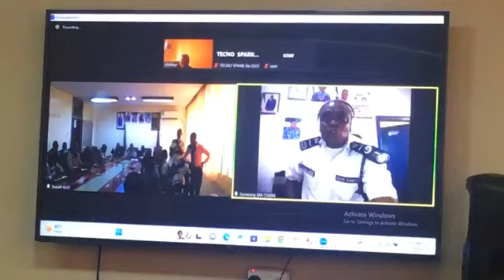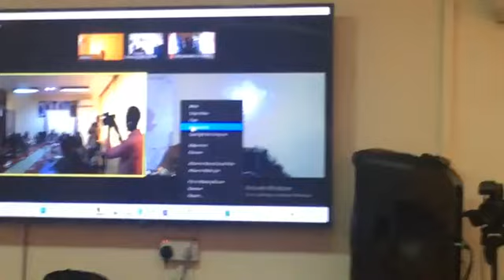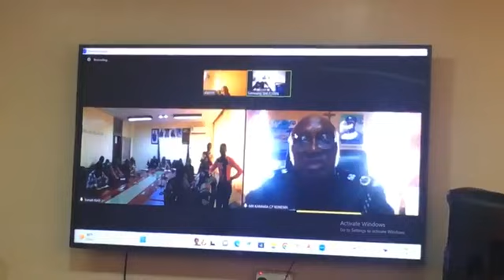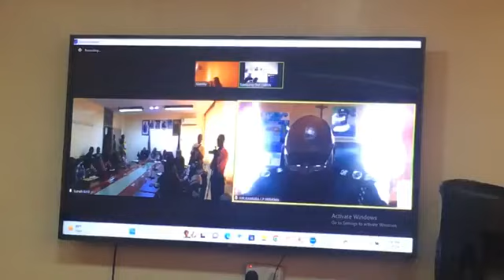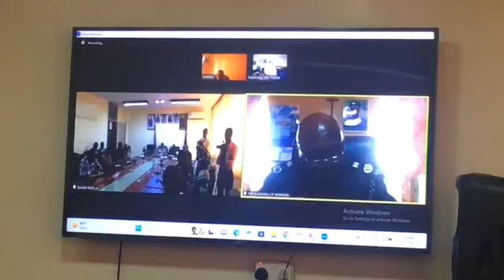FULL BRIEFING: Sierra Leone Police Refute Allegation By ASP Mira Dumbuya